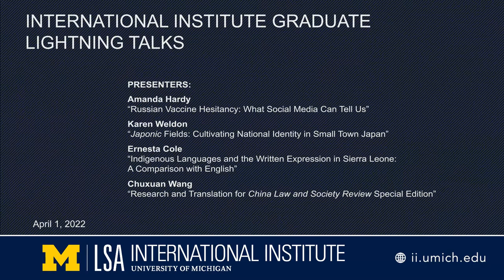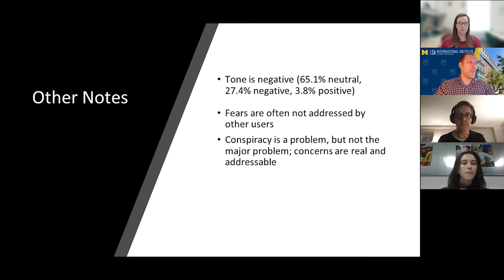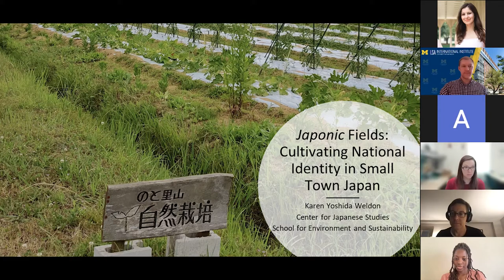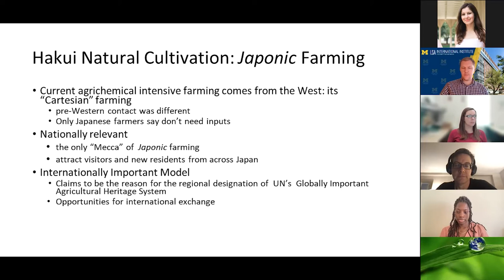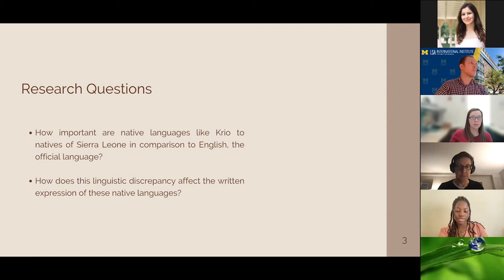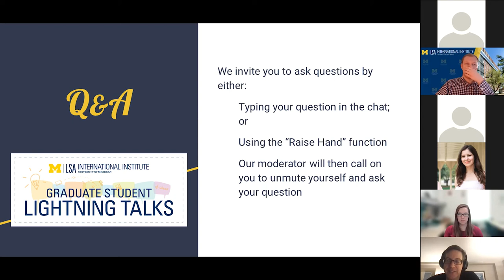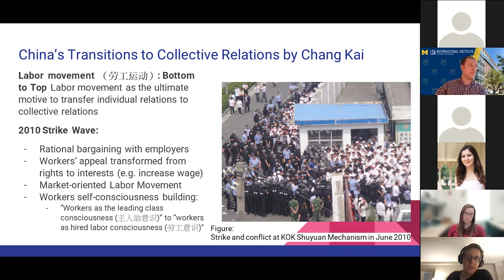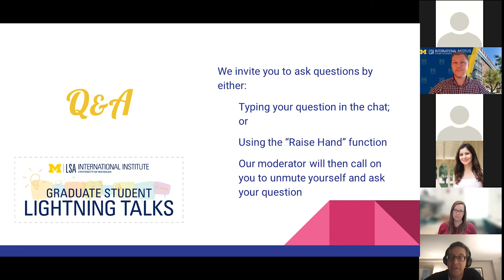International Institute Graduate Lightning Talks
Presenter(s):

Amanda Hardy: Russian Vaccine Hesitancy: What Social Media Can Tell Us
Karen Weldon: Japonic Fields: Cultivating National Identity in Small Town Japan
Ernesta Cole: Indigenous Languages and the Written Expression in Sierra Leone: A Comparison with English
Chuxuan Wang: Research and Translation for China Law and Society Review Special Edition

Description:

International Institute graduate students present on various research and experiences they have completed during their graduate education.